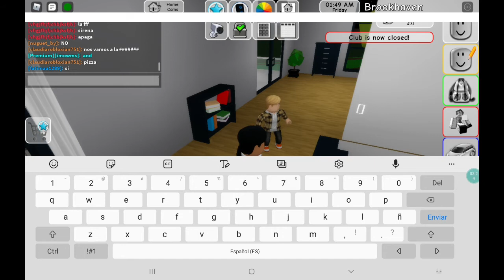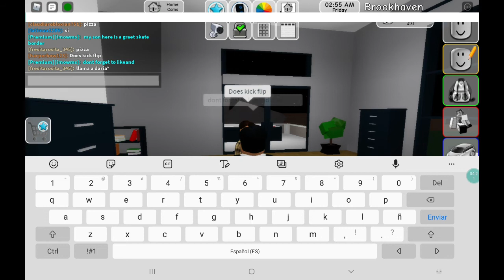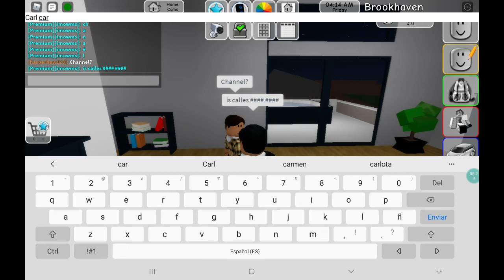24 de mayo de 2021